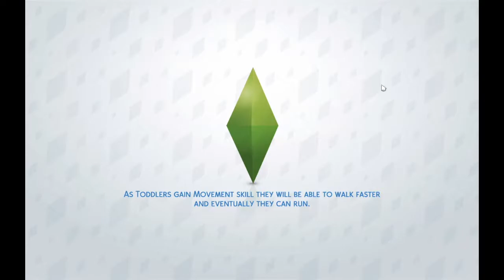Sims 4 Let's Play: House Tours 2.0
*OPEN ME*

This video is about the house makeovers I did on both Donna and Chance's families' homes. Watch me take you on a tour of their new places.

Hey everyone! My name is Toni and I'm addicted to Sims. Remember the golden order of things: Sims, school, sleep, repeat! :D

Follow Me -

Twitter: ToniTime3231 (link on YouTube Cover Page)

Uploads: Every Saturday (EST)
Which Sims 4 items I own: All of them
Audio Recording Software: Soundflower
Screen Recording Software: Screenflick
Editing Software: iMovie (Macbook Air)
Thumbnails: PosterMyWall.com
Gifs: Giphy.com

About Me -

Age: 21
From: New York State, USA
Education: college somewhere